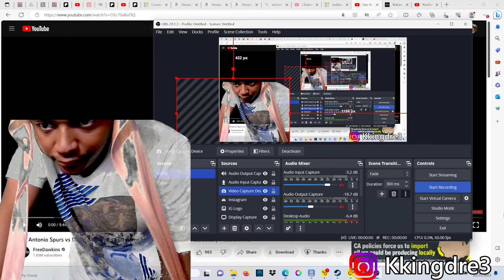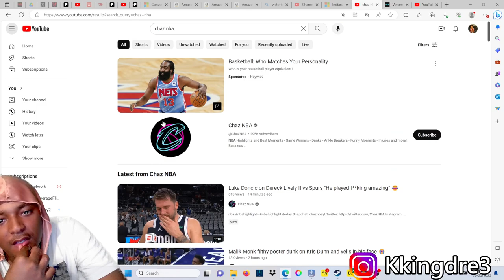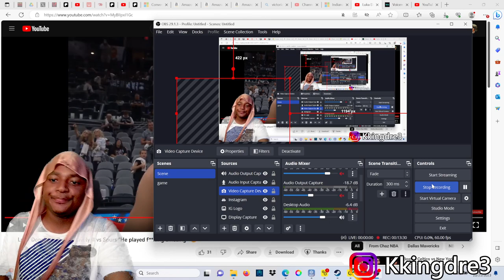Victor Wembanyama NBA DEBUT! Reacting To San Antonio Spurs vs Dallas Mavericks Full Game Highlights